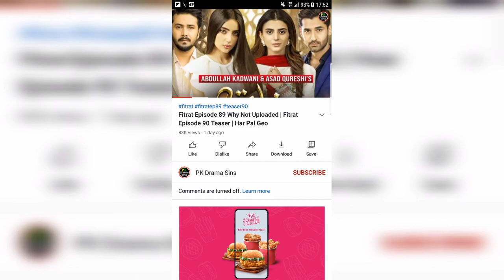Why Drama Serial Fitrat Episode 89 & 90 not uploaded|Bad news for drama fitrat|saboor aly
Fire at drama
fitrat cast
Showbiz tadka